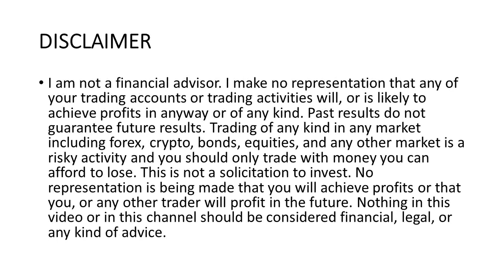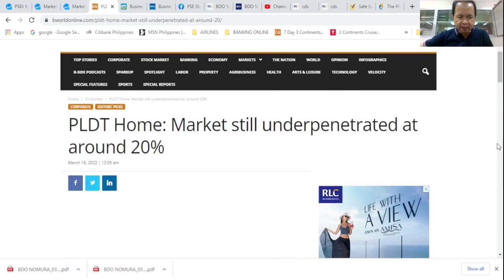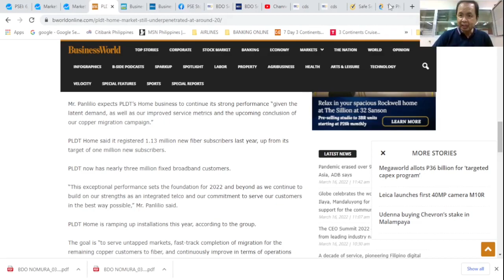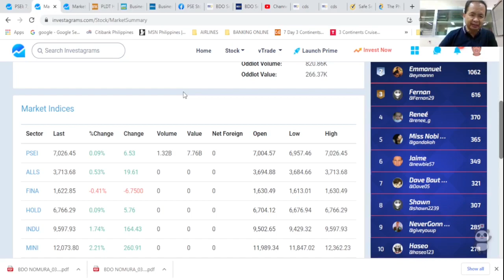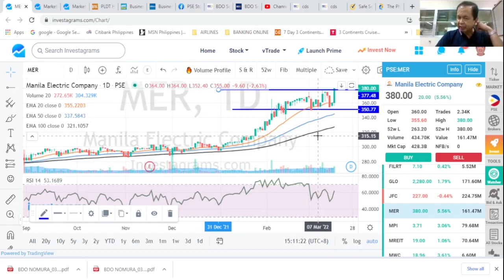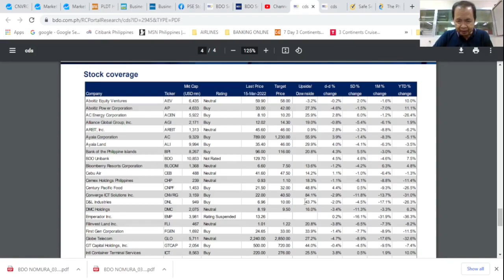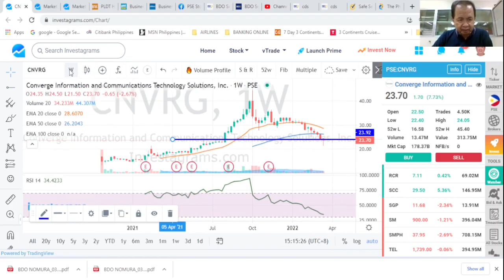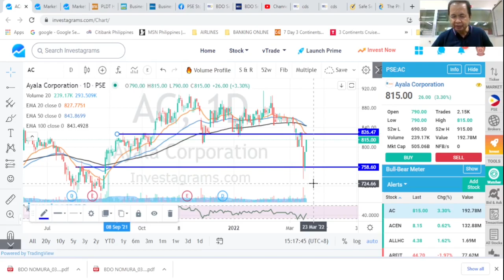THE STOCK MARKET TODAY: 16 MAR 2022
THE PHILIPPINE STOCK INDEX is slightly up 6.63 points or 0.09% to finish at 7026.45 as foreign institutions were net buyers. Our financial news is on TEL and AC plus basic tech analysis of the most active stocks: MER AP TEL CNVRG URC and AC.